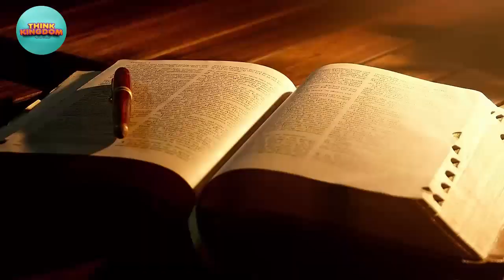HOW TO BECOME PRAYERFUL_ APOSTLE AROME OSAYI | PRACTICAL STEPS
DO THIS IF YOU WANT TO BECOME PRAYERFUL
 If you are blessed by this video and want to receiving other anointed video messages, please subscribe and don't forget to hit the notification bell to always be reminded whenever we upload. Thanks and God bless you.

THINK KINGDOM create original video contents using audios from favorites  gospel minister with cinematic background sounds and images.

License for Images and Videos

Under the Pixabay License you are granted an irrevocable, worldwide, non-exclusive and royalty free right to use, download, copy, modify or adapt the Images and Videos for commercial or non-commercial purposes.

1) This video has no negative impact on the original works (It would actually be positive for them)
2) This video is also used for teaching purposes.
3) It is transformative in nature.
4) I ONLY used bits and pieces of videos to get the point across where necessary.